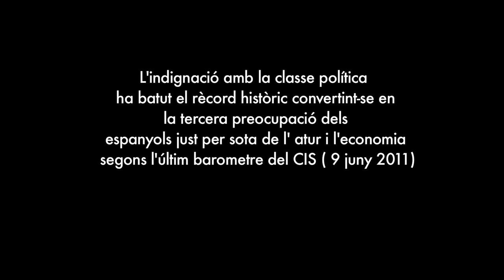Aturem el Parlament 15 J: Matí Parlament de Catalunya: on és la Kale Borroka| 19J spanishrevolution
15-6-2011: Matí | mañana | 15 M
Hechos alrededor del Parlament de Catalunya
Fets als voltants del Parlament de Catalunya
acampadabcn | Indignats | Parlament de Catalunya

Descripció dels fets de 15 de juny de 2.011 als voltants del Parlament de Catalunya, quan els indignats que volien evitar es debatés la "llei omnibus" que retalla els Drets Socials - benestar - dels ciutadans de Catalunya, varen voler barrar el pas als diputats.
Mentre una majoria volia expressar el seu descontentament de forma pacífica, infiltrats i extremistes violents varen fer-ho amb mètodes absolutament condemnables. Tot plegat esdevingué sense que el Servei de Policia - Mossos - actués amb la diligència necessària per impedir-ho.